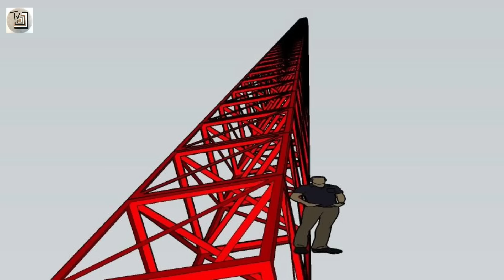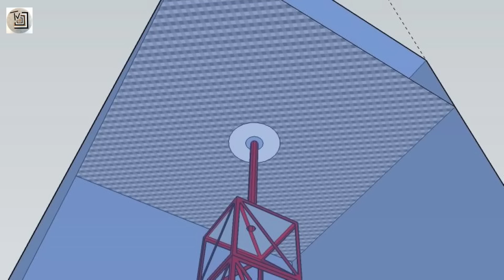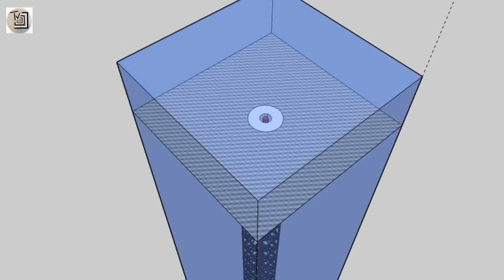Nareszcie upragniona WOLNOŚĆ. Część 1 - 07.04.2023 (odc. 43)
Moja Wiedza o Wszechświecie.

Jeśli Państwo chcieliby, z potrzeby serca wesprzeć finansowo naszą działalność, z radością przyjmiemy każdą ofiarowaną złotówkę. Darowizny można wpłacać na konto: Katarzyna Owsianko 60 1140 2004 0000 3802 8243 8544.